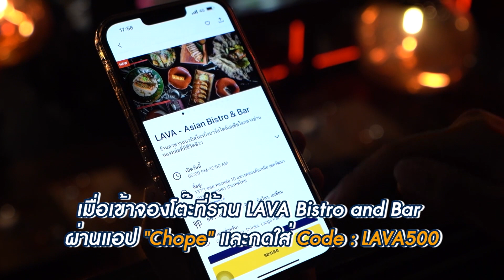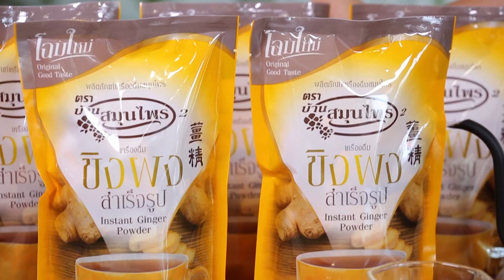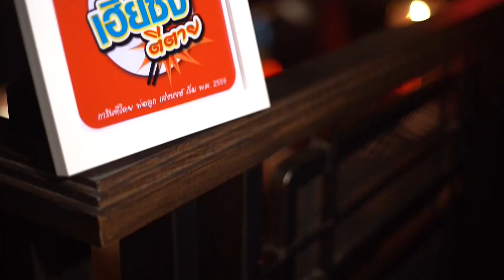ร้านนี้ต้องชิมไม่งั้น...เฮียซ้งตีตาย l "LAVA Bangkok" l กินเที่ยวอะราวเดอะเวิลด์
เฮียซ้ง ตีตาย แนะนำร้านอร่อยต้อนรับวาเลนไทน์ ที่ร้าน LAVA Bangkok ร้านอาหารสไตล์ฟิวชัน เอเชียน-ยุโรป ในบรรยากาศ บิสโทรแอนด์บาร์ และเมนูที่มาแล้วต้องสั่งเลยก็คือ

🥪 𝗕𝗲𝗲𝗳 𝗞𝗮𝘁𝘀𝘂 𝗦𝗮𝗻𝗱𝗼
𝘊𝘳𝘪𝘴𝘱𝘺 𝘉𝘦𝘦𝘧, 𝘔𝘪𝘭𝘬 𝘉𝘳𝘦𝘢𝘥, 𝘔𝘶𝘴𝘵𝘢𝘳𝘥 𝘚𝘦𝘢𝘸𝘦𝘦𝘥, 𝘞𝘢𝘴𝘢𝘣𝘪
เริ่มต้นความอร่อยด้วยเมนูลูกครึ่ง ที่ผสมผสานอาหารสไตล์ US และญี่ปุ่นไว้ด้วยกันอย่างลงตัว กับความอร่อยของขนมปังกรอบ ๆ และเนื้อฉ่ำ ๆ ที่ท็อปมาด้วยวาซาบิดอง

🥘 𝗟𝗔𝗩𝗔’𝘀 𝗧𝗿𝘂𝗳𝗳𝗹𝗲 𝗢𝗺𝘂𝗿𝗶𝗰𝗲
𝘍𝘳𝘪𝘦𝘥 𝘙𝘪𝘤𝘦, 𝘙𝘰𝘢𝘴𝘵𝘦𝘥 𝘔𝘶𝘴𝘩𝘳𝘰𝘰𝘮, 𝘏𝘢𝘮, 𝘊𝘳𝘦𝘢𝘮𝘺 𝘛𝘳𝘶𝘧𝘧𝘭𝘦 𝘌𝘨𝘨
มาต่อกับความอร่อยของเมนูข้าวผัด ที่ทางเชฟใส่วัตถุดิบคุณภาพมากมาย ที่พิเศษเลยอยู่ที่ ปารีสแฮม คือวิธีการทำแฮมในรูปแบบหนึ่งนั่นเอง และต่อด้วยเห็ดชิตาเกะ เพิ่มความฟิน ท็อปด้านบนมาด้วย Omurice ที่มาในรูปแบบมูส มีทั้งความละมุน และผ่านการทำด้วยเทคนิคพิเศษ ที่ให้ตัวไข่มีความฟู และอบอวลไปด้วยความหอมของทรัฟเฟิลแบบเต็ม ๆ เมนูนี้ก่อนทานต้องยกกรอบที่ครอบไข่อยู่ออก เพื่อให้ตัวไข่ไหลลงมาคลุมข้าวแบบฟิน ๆ ครับ

🐟 𝗦𝗽𝗶𝗰𝘆 𝗧𝘂𝗻𝗮 𝗧𝗮𝗿𝘁𝗮𝗿
𝘍𝘳𝘦𝘴𝘩 𝘛𝘶𝘯𝘢, 𝘛𝘶𝘯𝘢 𝘮𝘰𝘶𝘴𝘴𝘦, 𝘚𝘱𝘪𝘤𝘺 𝘔𝘢𝘺𝘰, 𝘊𝘳𝘪𝘴𝘱𝘺
เมนูนี้ทางเชฟนำเกี๊ยวกรอบมาขึ้นรูปเป็นทรงกลม และนำทาร์ทาร์ทูน่ามาวางเป็นฐาน และด้านบน เวลารับประทานต้องทุบเกี๊ยวให้แตก รับประทานคู่กันกับทูน่าสดบอกเลยว่าอร่อยมากครับ

🍖 𝗟𝗮𝗺𝗯 𝘀𝗵𝗮𝗻𝗸 𝗯𝗮𝗼
𝘉𝘳𝘢𝘪𝘴𝘦𝘥 𝘓𝘢𝘮𝘣 𝘚𝘩𝘢𝘯𝘬 𝘊𝘶𝘳𝘳𝘺, 𝘉𝘢𝘰 𝘉𝘶𝘯, 𝘊𝘳𝘶𝘯𝘤𝘩𝘺 𝘝𝘦𝘨𝘦𝘵𝘢𝘣𝘭𝘦𝘴, 𝘈𝘴𝘪𝘢𝘯 𝘙𝘢𝘯𝘤𝘩
ความอร่อยของหมั่นโถวนุ่ม ๆ พร้อมเนื้อขาแกะตุ๋น สไตล์จีนกับเครื่องเคียงแน่น ๆ เมนูนี้ได้ไอเดียการทานมาจากเมนูเป็ดปักกิ่งครับ

🥩 𝗦𝗶𝗴𝗻𝗮𝘁𝘂𝗿𝗲 𝘀𝘁𝗲𝗮𝗸 “𝗖𝗮𝗳𝗲 𝗱𝗲 𝗕𝗮𝗻𝗴𝗸𝗼𝗸”
500𝘨𝘳 𝘏𝘢𝘯𝘨𝘦𝘳 𝘚𝘵𝘦𝘢𝘬, 𝘊𝘢𝘧𝘦 𝘥𝘦 𝘉𝘢𝘯𝘨𝘬𝘰𝘬 𝘚𝘢𝘶𝘤𝘦, 𝘖𝘯𝘪𝘰𝘯 𝘑𝘢𝘮
มาถึงเมนูที่มาแล้วต้องสั่ง ไม่งั้น "เฮียซ้ง ตีตาย" ก้บความอร่อยของตัวเนื้อที่เป็นส่วนกะบังลม ที่ทางเชฟกริลด้วยเทคนิค “Kokoyaki” ซึ่งก็คือการใช้กาบมะพร้าวแห้งเป็นเชื้อเพลิง ทําให้เนื้อมีรสสัมผัสกลิ่นหอม Smoky และสุกกําลังดี ความพิเศษอยู่ที่ตอนเสิร์ฟเชฟจุดไฟ ตื่นตาตื่นใจมากครับ และเมนูนี้เป็นเมนู Signature ของร้าน LAVA ด้วยครับ

🥠 𝗧𝗿𝗶𝗽𝗹𝗲 𝗣𝗿𝗼𝗽𝗵𝗲𝗰𝘆 𝗙𝗼𝗿𝘁𝘂𝗻𝗲 𝗖𝗼𝗼𝗸𝗶𝗲
𝘊𝘳𝘪𝘴𝘱𝘺 𝘊𝘰𝘰𝘬𝘪𝘦, 𝘚𝘢𝘭𝘵𝘦𝘥 𝘊𝘢𝘳𝘢𝘮𝘦𝘭 𝘔𝘰𝘶𝘴𝘴𝘦, 𝘉𝘢𝘯𝘢𝘯𝘢, 𝘓𝘢𝘷𝘢'𝘴 𝘗𝘳𝘰𝘱𝘩𝘦𝘤𝘺
มื้อพิเศษนี้ต้องปิดท้ายด้วยขนม ที่ได้แรงบันดาลใจมาจากคุกกี้เสี่ยงทาย แต่ละอันภายในแต่ละชิ้นจะมีคำทำนายซ่อนอยู่ และเสิร์ฟพร้อมกับ Lava’s Signature Shots รสสัมผัสของตัวแป้งหนากรอบ พับมาเป็นทรงกรวย ภายในมีมูสกล้วยหอม คาราเมล บอกเลยว่าต้องสั่งครับ

แนะนำเลยครับกับร้านอาหารสไตล์ฟิวชัน เอเชียน-ยุโรป ในบรรยากาศ บิสโทรแอนด์บาร์ ที่มีทั้งอาหารอร่อยและเครื่องดื่มดี ๆ ในบรรยากาศชิล ๆ ครับ ที่ร้าน LAVA Bangkok ตั้งอยู่ที่ซอยทองหล่อ 10 ใกล้กับ BTS ทองหล่อ ถ้าไม่ตามมาอร่อย "เฮียซ้ง ตีตาย" แน่นอนครับ

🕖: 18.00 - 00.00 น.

💻 เช้าวันอาทิตย์นี้ เวลา 08.30 น. ทางช่อง GMM25 💻